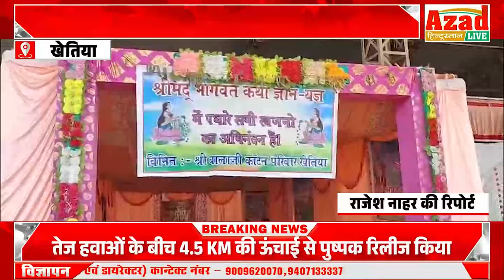आचार्य दादूजी महाराज जी के सुमधुर गायन के साथ श्रीमद् भागवत कथा का हुआ समापन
जहां सूरज आकर डाले सबसे पहले अपना डेरा,,यह भारत देश है मेरा,,,आचार्य दादूजी महाराज जी के सुमधुर गायन के साथ श्रीमद् भागवत कथा का हुआ समापन